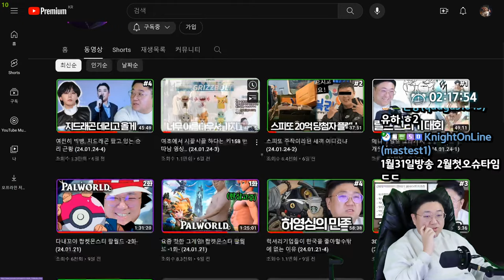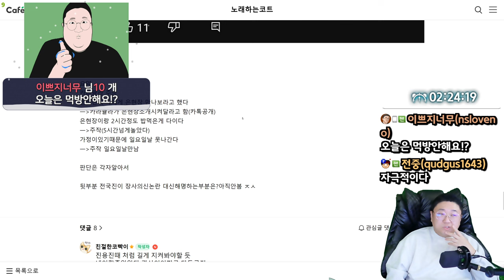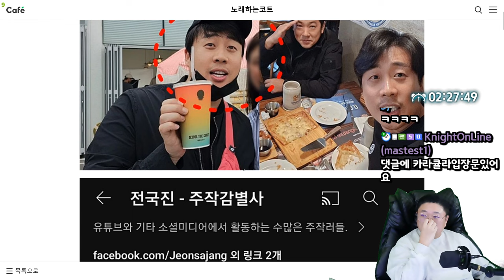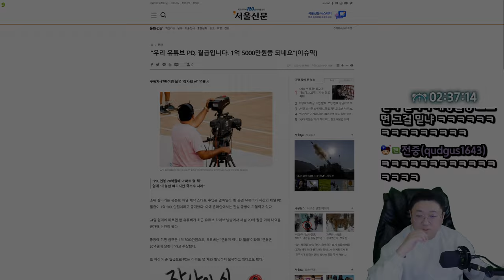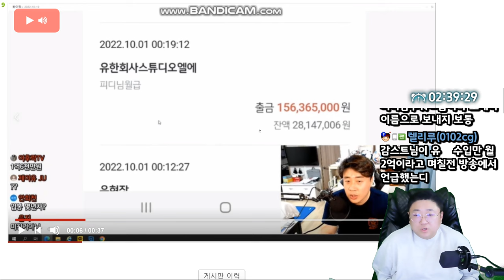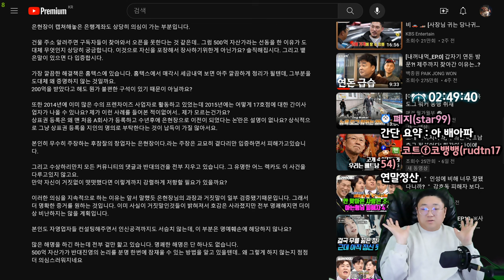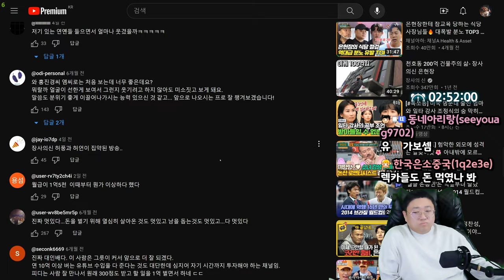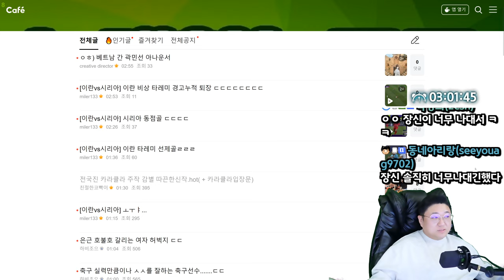장사의 신 은현장 (24.01.31-4)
[음원출처]